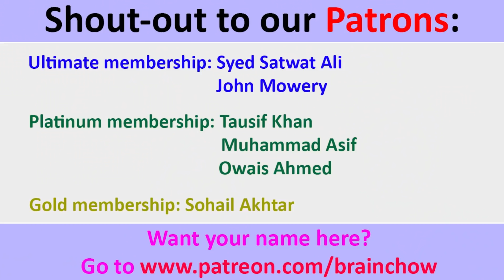Indians react to Batura Glacier Part 3 | Yashpirth Vlog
If you have missed the first 2 parts of this series, click on the following links: